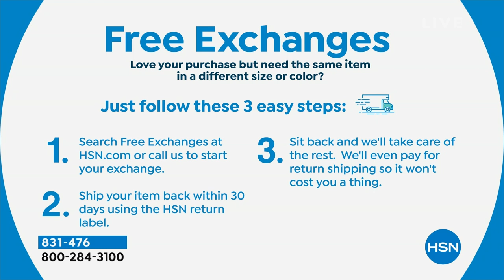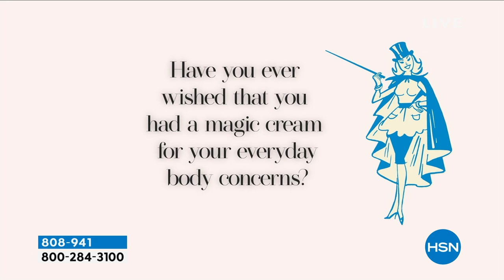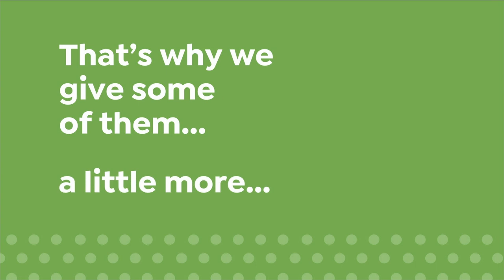HSN | What A Girl Wants with Sarah 05.16.2023 - 08 PM